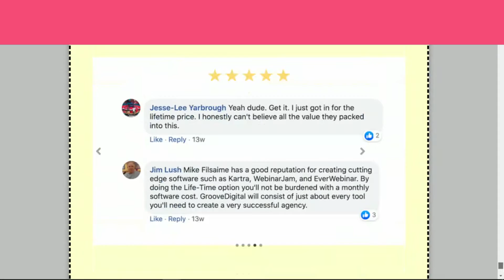How To Buy New Groove Cm Platinum Lifetime For Only $699 | Lifetime Offer Is Coming To An End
Remark: Lifetime Offer Is Coming To An End On 22-02-22

Buy or signup groove.cm lifetime free for and start your first website, online store or blog site with few clicks

More groove cm inch by inch tactics and tips are coming soon!